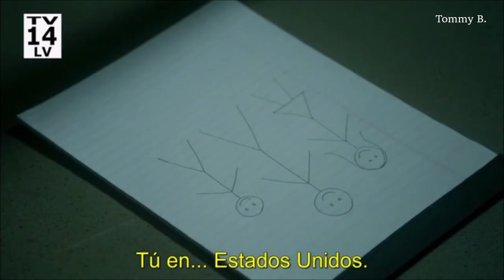- Connor & Oliver - Parte 284 (Sub.Español)